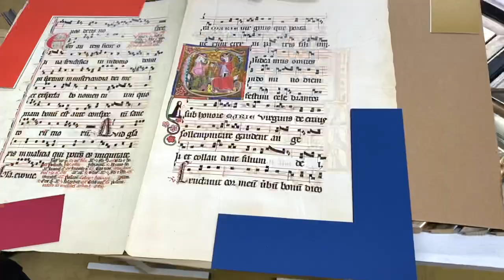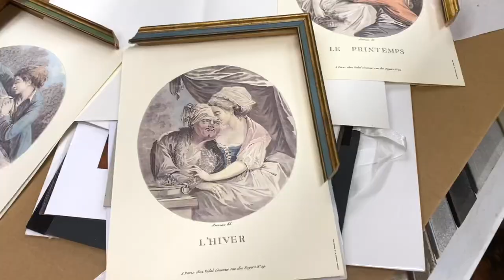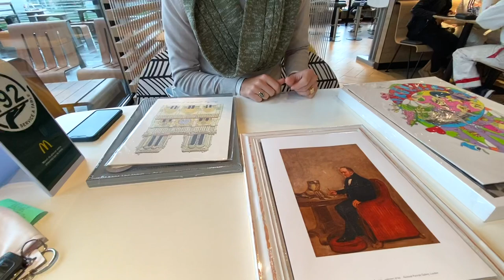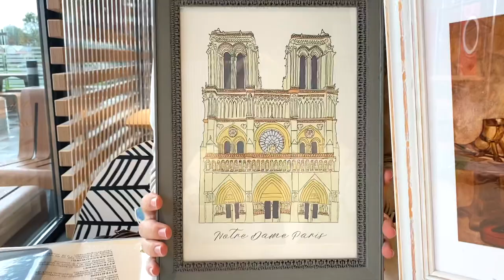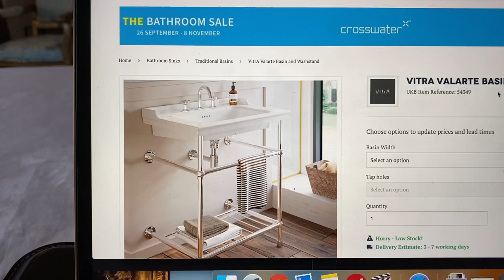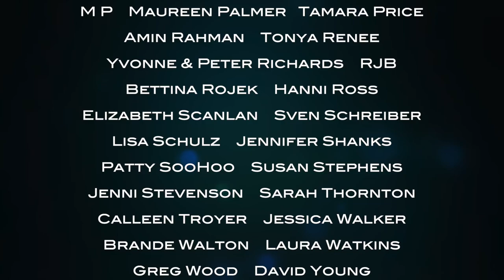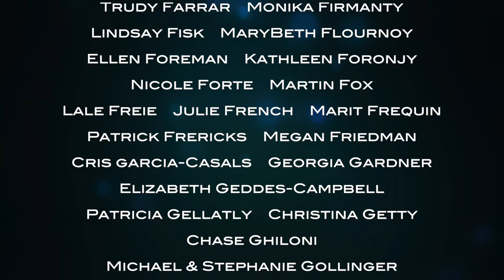The Chateau Diaries: NEW LOOK!!!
It's time for a TRANSFORMATION!!! Dan's beautiful wife Annalise (from @escapetoruralfrance ) brings her much needed hairdressing skills to Lalande. Finally my hair is fixed!!! Philip also decides to go to the Chateau Salon (aka kitchen), in the hope of turning his hair copper...